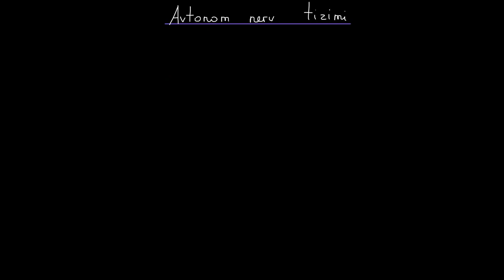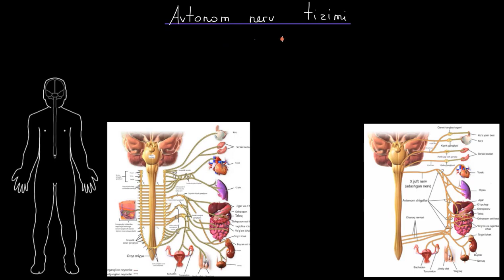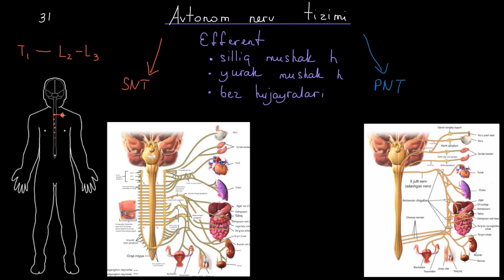AVTONOM NERV TIZIMI | VEGETATIV NERV TIZIMI (KHAN ACADEMY UZBEK)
Mavzu: Avtonom nerv tizimi fiziologiyasi